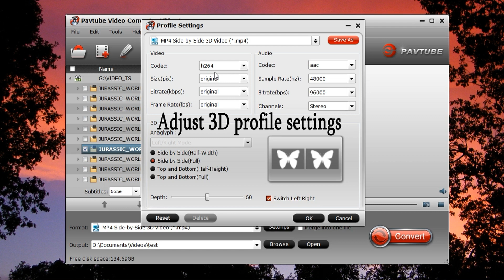Watch 3D Movies on ASUS Windows Mixed Reality Headset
ASUS's first mixed reality headset has plenty of pleasant surprises: light, powerful and fun to use, it's well worth a look. Do you still spend much money on 3D movies? Want more 3D video files? Here, you can save much money and energy, I recommend you the powerful 3D movie creator which can provide you the best 3D videos without much cost.

Still want to know more about watching 3D movies on ASUS Windows mixed reality headset?